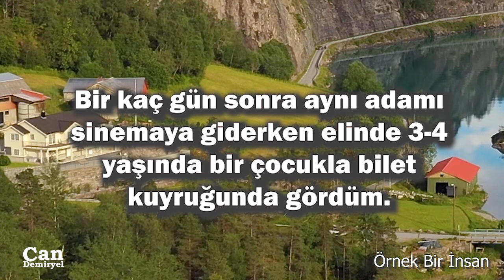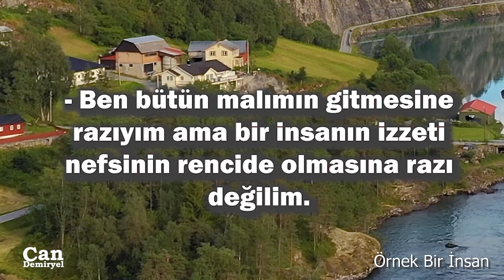DERS VEREN MÜTHİŞ HİKAYE Herkese Yemek Ismarlayan Adamın Sırrı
İnce düşünceli insanlar, hayatı daha yaşanılır hale getirir